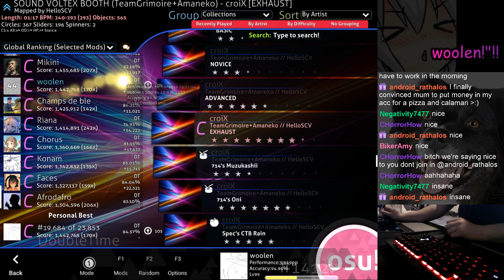hello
about a month ago i started my proper adult job (software dev), so between that, the 5 weekly streams, and trying to hunt a flat in another part of the country, i've had no time to make video game videos for youtube
i thought i would just let people know that i am alive and around,
if just a bit busy

i will do stuff when i have time but right now that time is not here wherre is it i do not know but for now i must sleep zzz i am tired zz

see you all around when stuff becomes less busy and i have a weekend free hahahaaghrfdg sbdfgdfgba